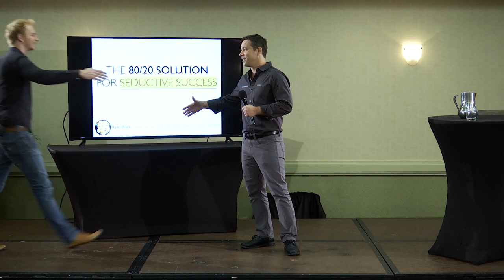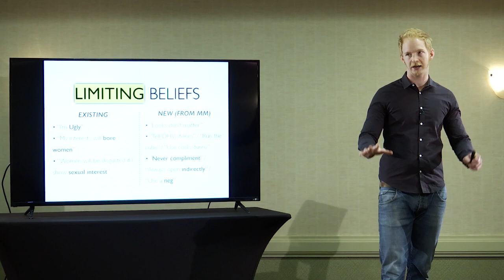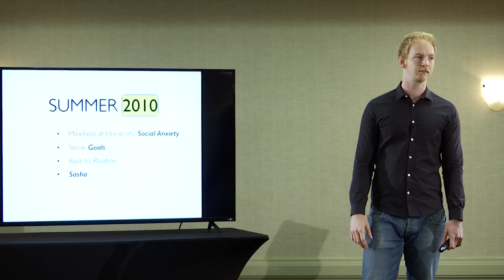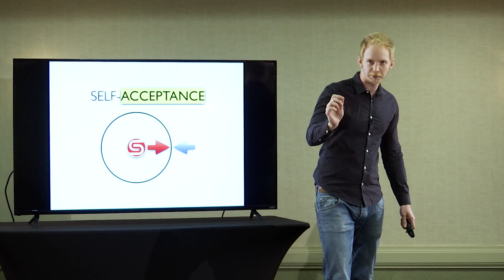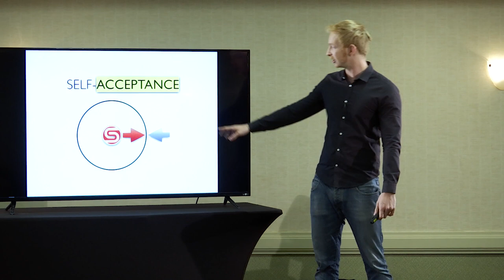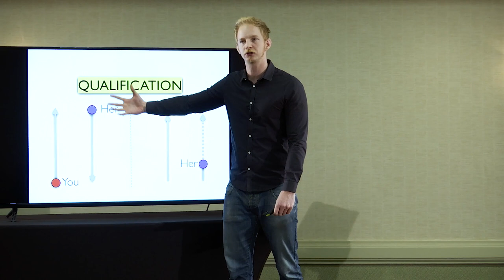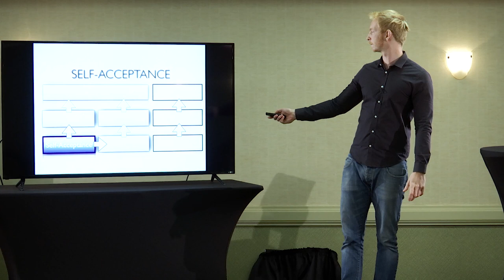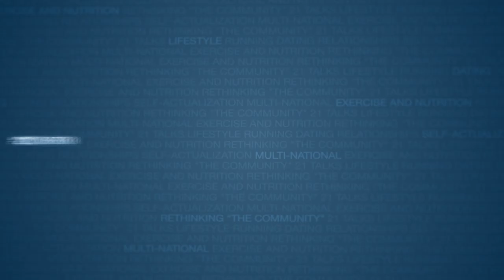The 80/20 Solution for Seductive Success | Ryan Black | Full Speech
Ryan Black's full speech at The 21 Convention of Miami Florida.

2) Like this video.
3) Comment to feed the algorithm.
4) Share on your social.
5) Follow us on free speech platforms